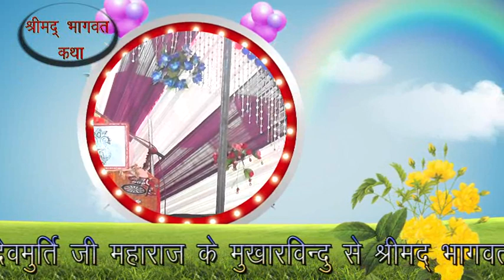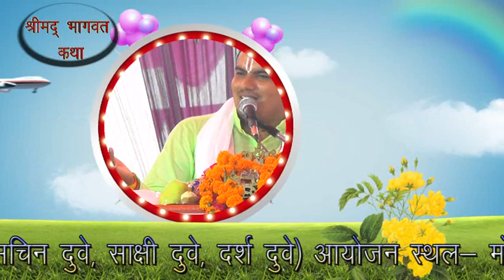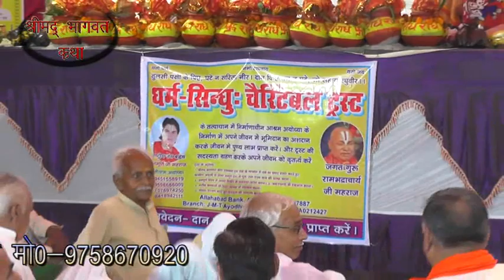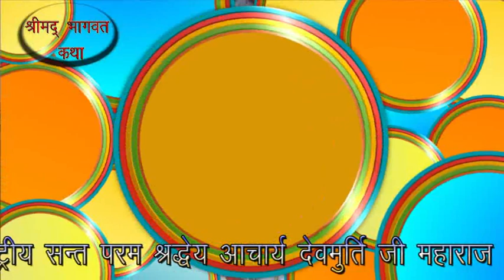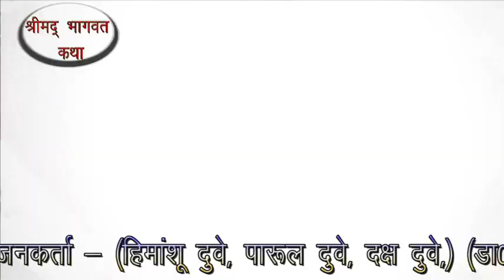devmurti ji by beauty studio